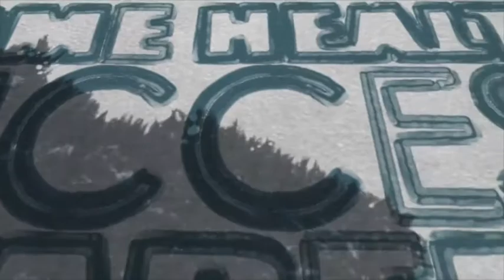HOME HEALTH MARKETING FOLLOW UP FACTS (Home Health Marketing and Homecare Marketing)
Home Health Success Academy Helps owners, administrators and manager learn the skills, techniques and strategies with Home Health Marketing and Homecare marketing.

With our 10XPatientReferrals.com website you will have access to our Online Marketing University that has all the information needed to market your Home Health, Homecare or Hospice Agency.

10XPatientReferrals.com is a product of Home Health Success Academy and with our strategic consulting firm we are also hired by agencies to run their marketing programs and lead their team of marketers to create successful agencies and increase their profits.

Stop by HomeHealthSuccessAcademy.com to know more of the services we offer such as:

Marketing Blitz: Our team of marketers will market for you
Marketing Audit: We audit your marketing strategy and help strengthen it
Monthly Coaching: Imagine having a personal strategic coach you can contact
Live Seminars: We hold multiple Live Seminars that you can learn from us
SEO Services: We help get you ranked in Google to gain more referrals
Facebook Marketing: The best choice to market your agency and gain more referrals
Social Media Management: We handle your posts on Facebook
Website Design: Your website needs to be a reflection of your agency

We are now offering a FREE website consult to see how you can improve on your ranking To take advantage of  this just send us an email with reference to “Website Audit”